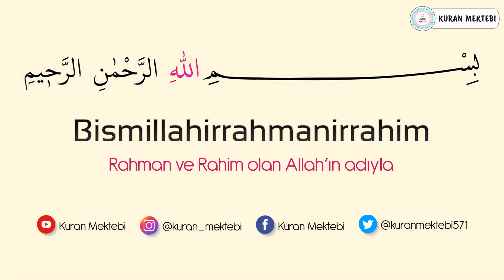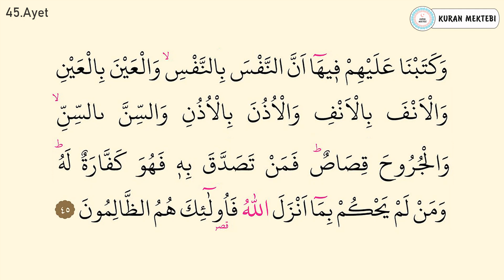Maide suresi ezberle 10 tekrar (44-45 ayetler)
Maide suresi ezberle Mishary Rashid al Afasy videomuzda maide suresi ezberlemek için 10 tekrar şekilde hazırlanmıştır maide suresi ezberleme kolay olmaktadır bu şekilde yeni ezberleyenler için özellikle önerilebilir, videomuzda Kuran ezberleyip maide suresi kolay ezberleme yapabilirsiniz, diğer sure ezberle videolarımız için kanalımızın oynatma listeleri bölümüne bakabilirsiniz.

Memorize surah al maidah it was edited as 10 repetition for memorizing surah al maidah in video that called Mishary Rashid al Afasy.it's easy to memorize surah al maidah.Especially,it can be suggested in this way for elementary.You can memorize quran easily with memorizing surah al maidah.You can look at playlist of the channel for other videos that called memorize a surah